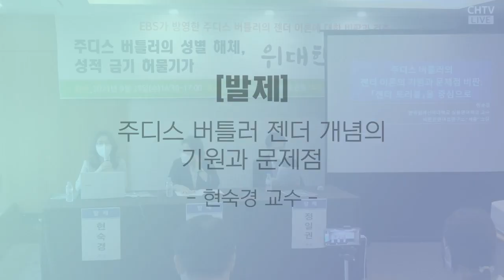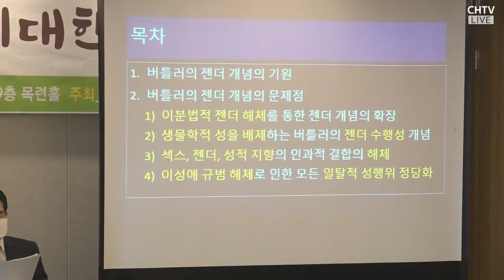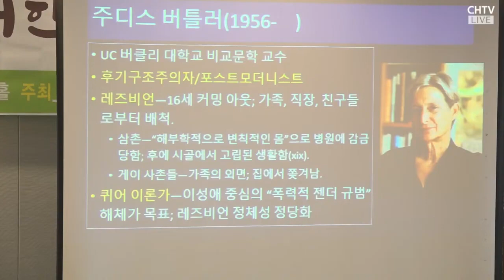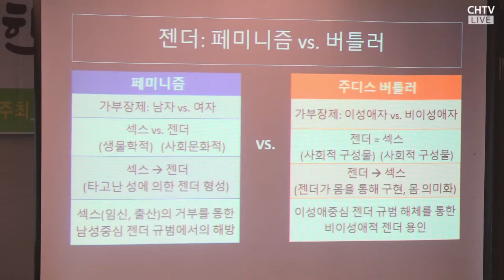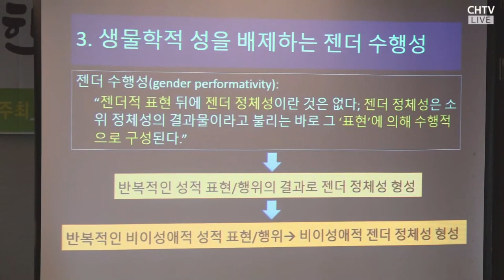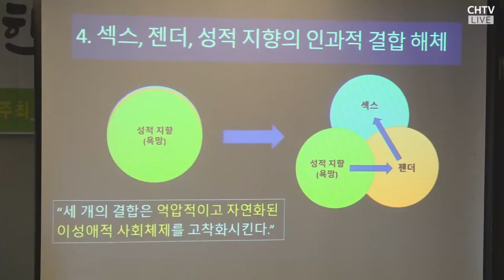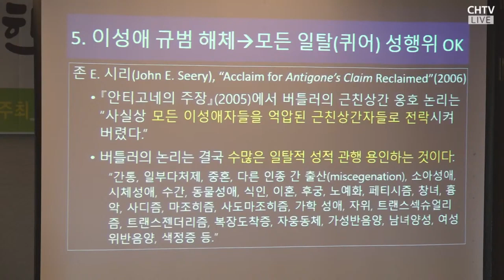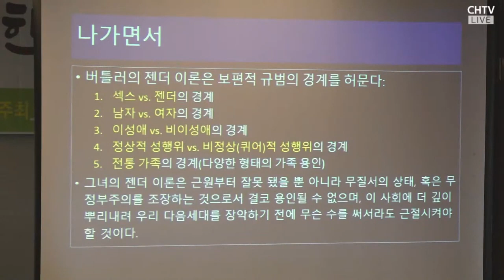[EBS가 방영한 주디스 버틀러의 젠더 이론에 대한 비판과 검증] 발제_현숙경 교수